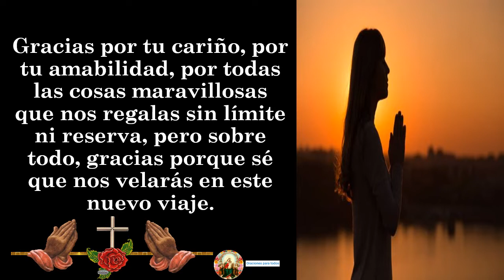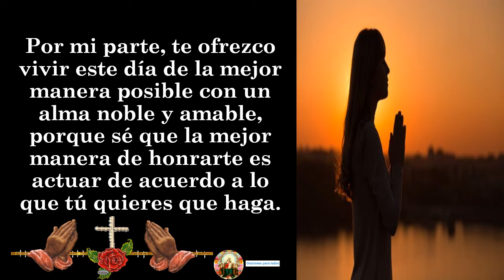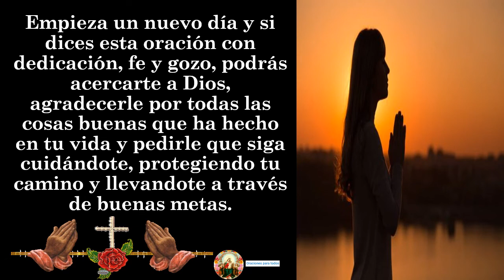ORACIÓN DEL DÍA JUEVES 🙏 PARA ACERCARTE A DIOS Y DARLE GRACIAS POR TODAS LAS COSAS BUENAS DE TU VIDA